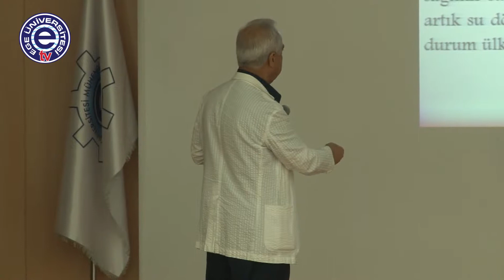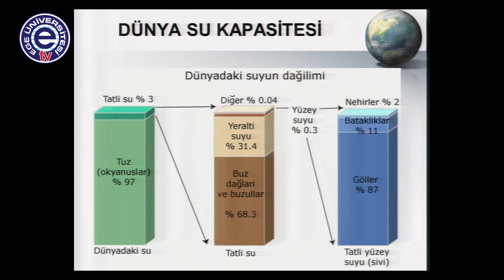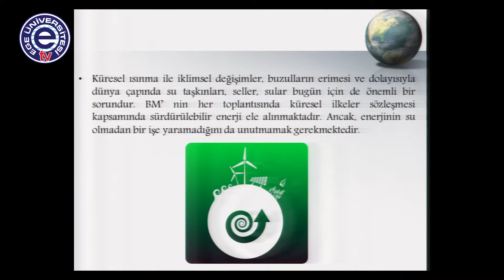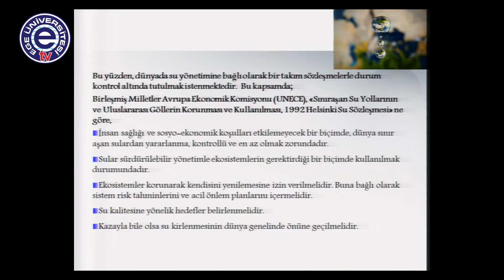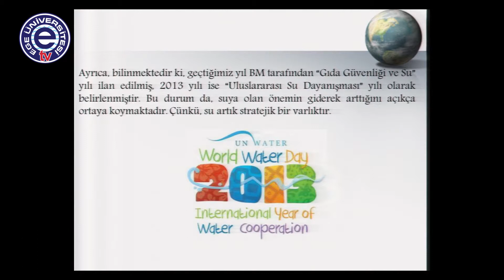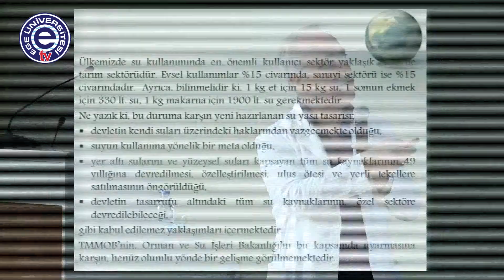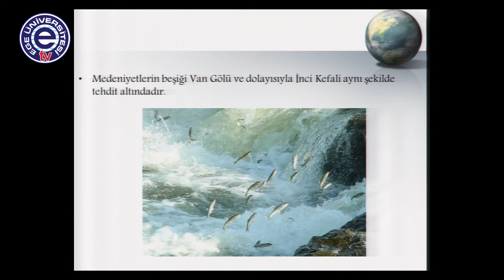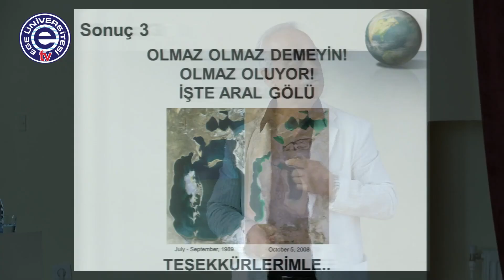Su Politikamız ve Geleceğimiz - Prof. Dr. Ümit Erdem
Ege Üniversitesi ile İzmir Büyükşehir Belediyesi'nin 7 Haziran 2013 tarihinde Ege Üniversitesi Mühendislik Fakültesi Turgut Yazıcıoğlu Konferans Salonu'nda birlikte düzenlediği ve Ege Üniversitesi Televizyonu'ndan canlı olarak yayınlanan "Ege'de Su Paneli"nin "Çevre ve İklim Değişikliği" konulu 2. oturumunda konuşan Dokuz Eylül Üniversitesi Mühendislik Fakültesi öğretim üyesi Prof. Dr. Ümit Erdem'in "Su Politikamız ve Geleceğimiz" başlıklı sunumu. Ege Üniversitesi TV,